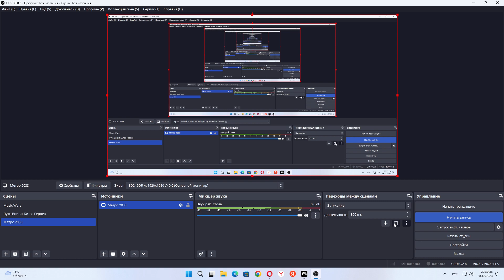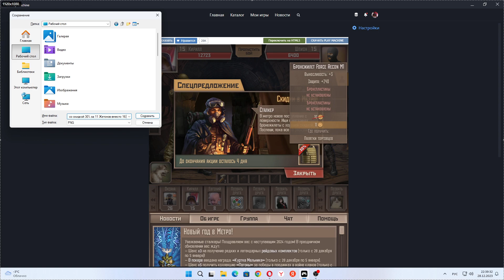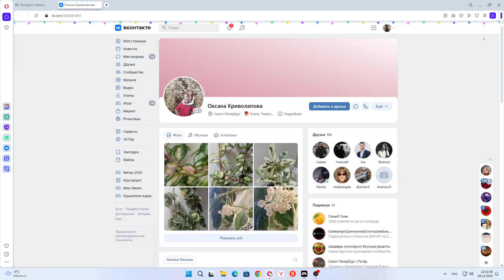Метро 2033 - Покупаю Бронежилет Force Recon M1 со скидкой 30% за 11 Жетонов вместо 16 Жетонов.